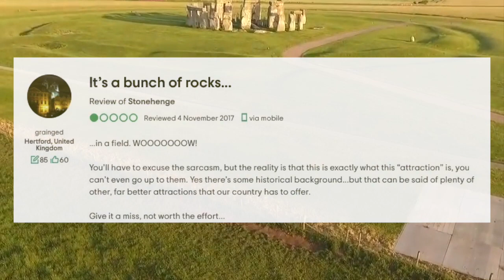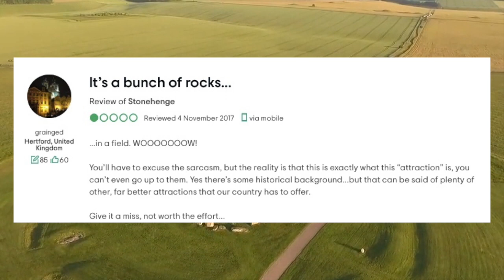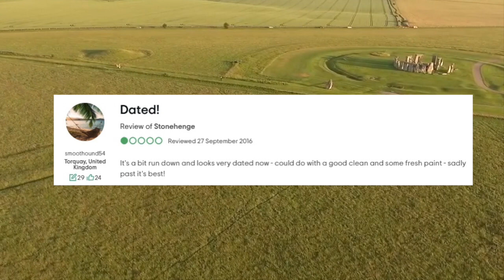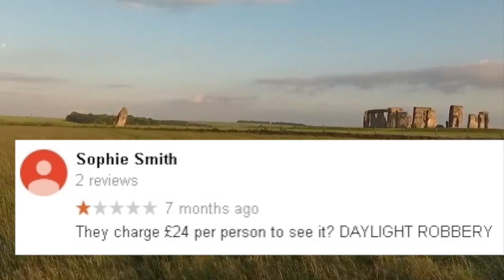Poor Reviews | STONEHENGE | Funny One Star TripAdvisor and Google Reviews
Here is the third episode in a new series of videos looking at poor reviews from Trip Advisor and Google Reviews.  In this instalment we look at Stonehenge..